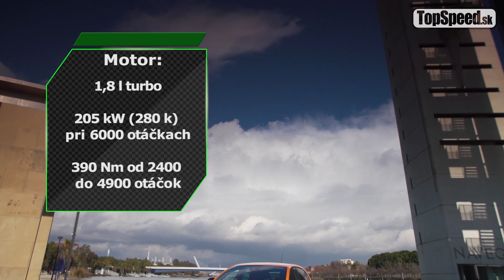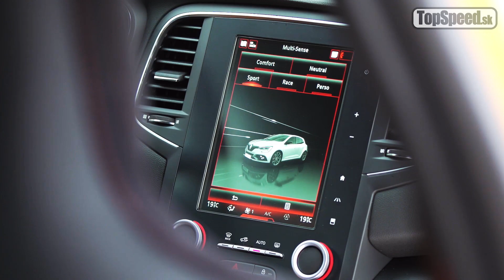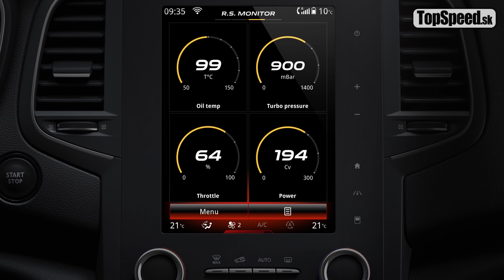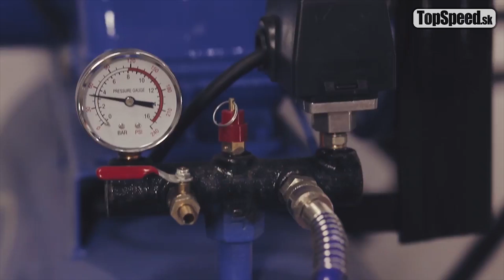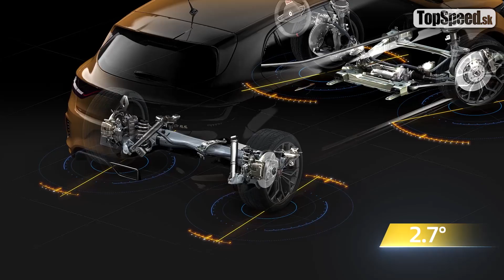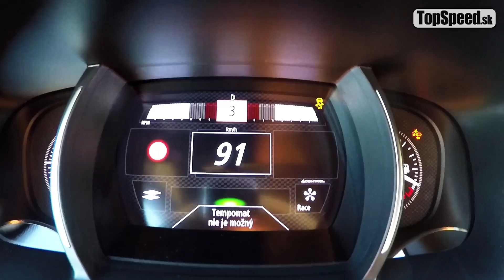Renault Megane RS - jazda - Maroš ČABÁK TOPSPEED.sk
Renault Megane RS - jazda - Maroš ČABÁK
TOPSPEED.sk tankuje benzín OMV MaxxMotion 100plus

Po 3 rokoch sľubov, dohadov a špekulácií je konečne tu. Niekdajší kráľ kategórie hothatch Renault Mégane RS v III. generácii. Maroš ČABÁK má pre TOPSPEED.sk hodnotenie, komplexnosťou až test, na nový Megane RS. Jazda zahŕňa serpentíny, španielsky f1 okruh Jerez, pokusy o jazdu driftom a ostrá jazda, ktorá je vďaka viacerým jedinečným riešeniam ako 4Control, multichange down, dvojdoraz tlmičov, ale aj manuálna prevodovka, manuálna ručná brzda, diferenciál torsen, prosto neopakovateľná.